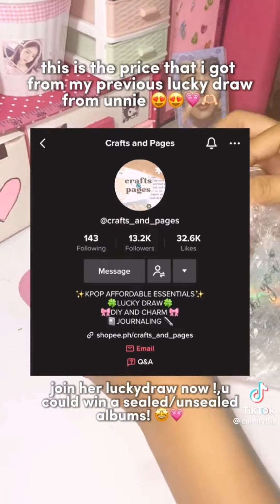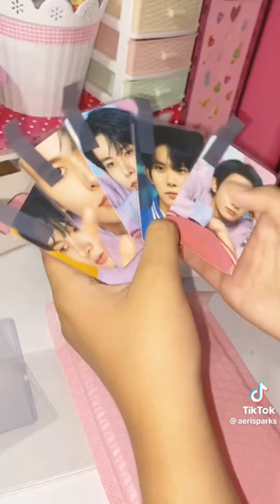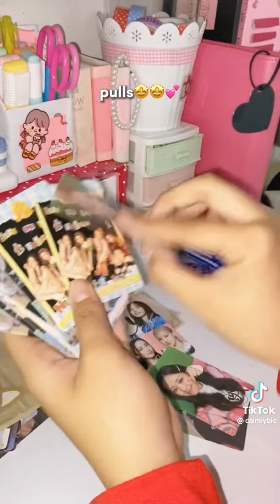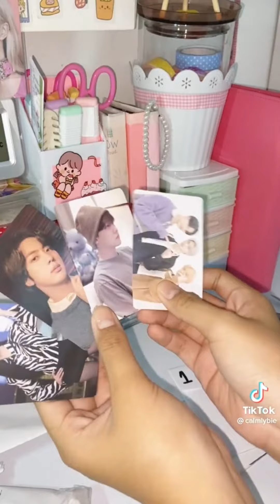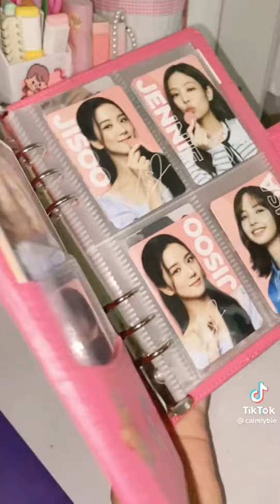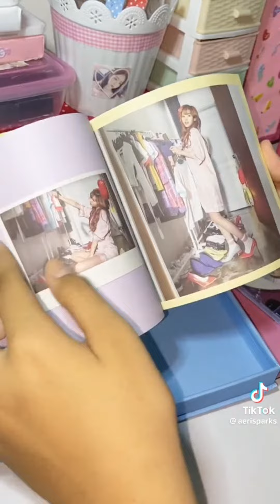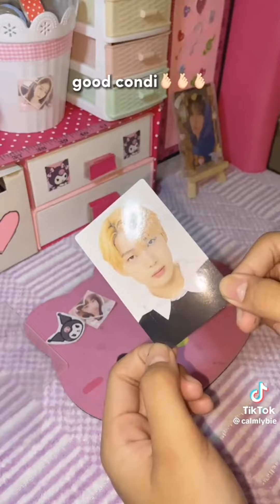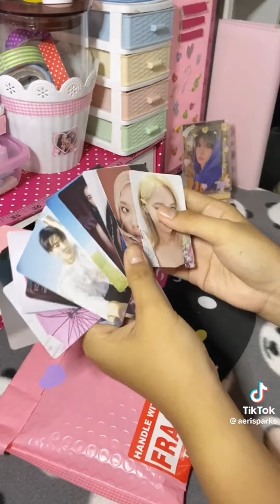aerisparks tiktok compilation unboxing pacel💐😘